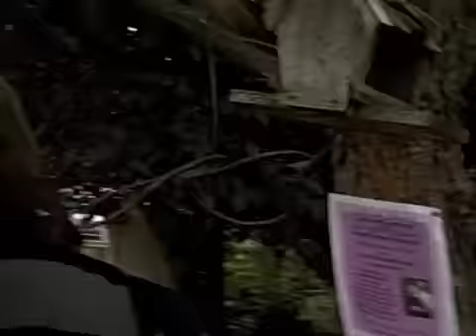The Raw Union Wedding (Part I of VIII)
See Raw Food Eater Matt Monarch of Angela Stokes of in this spectacular, The Raw Food World TV Show Episode. Here is a video one hour before the Raw Union wedding. Enjoy another 'The Raw Food World' episode.